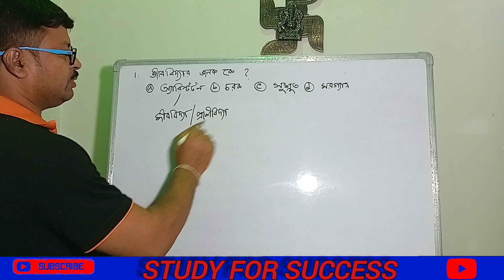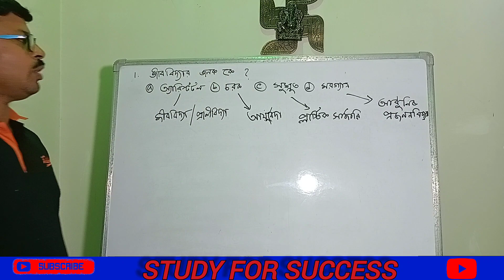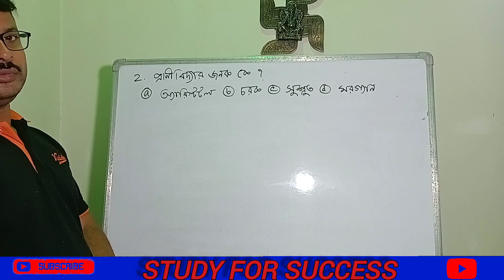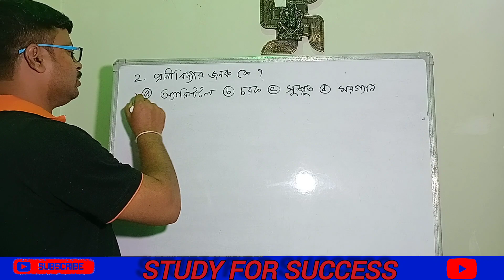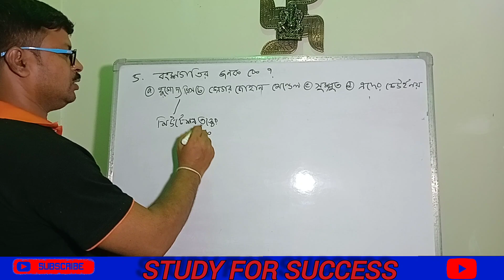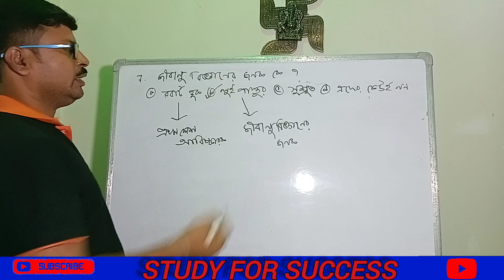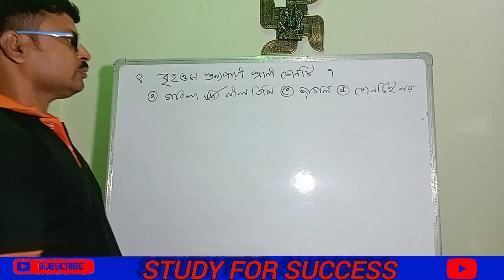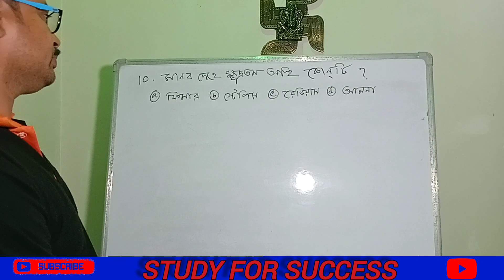WB PRIMARY TET EXAM EVS CLASS 2023/TET STUDY/পরিবেশ 2023/ENVIRONMENTAL CLASS 2023/STUDY FOR SUCCESS